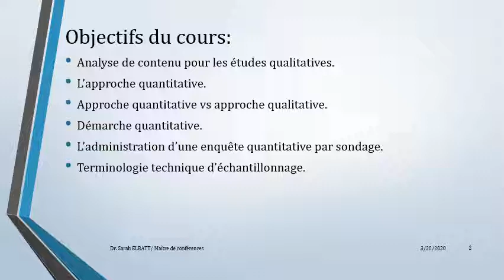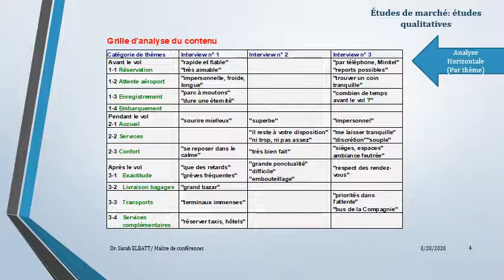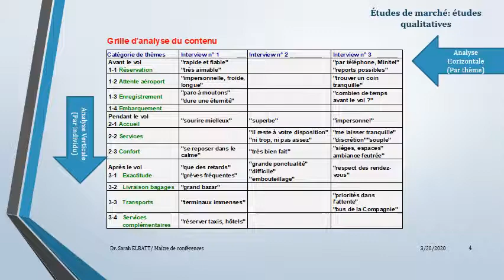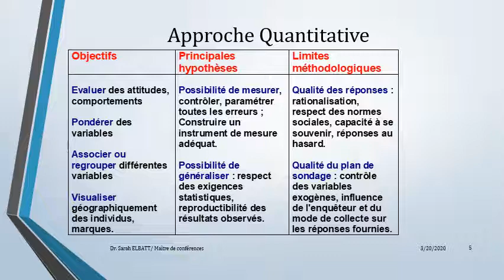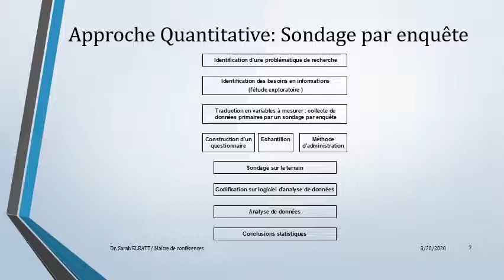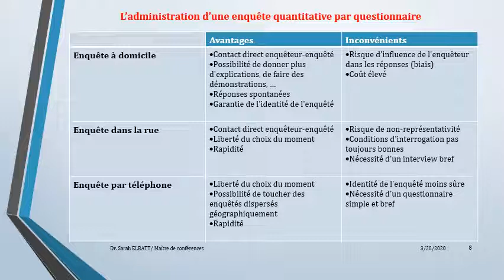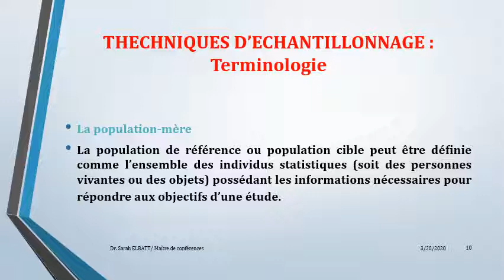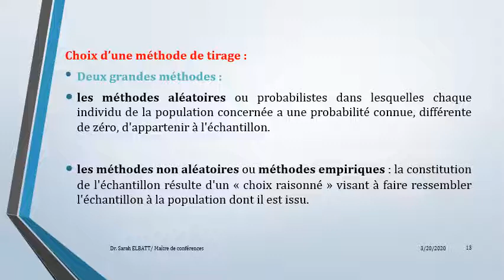بحوث التسويق - د/ سارة البط - 01